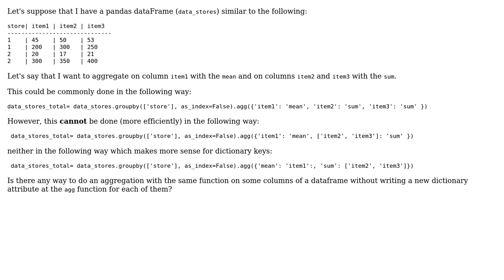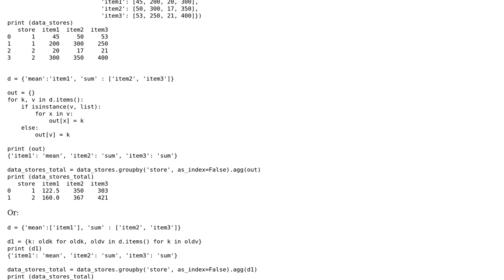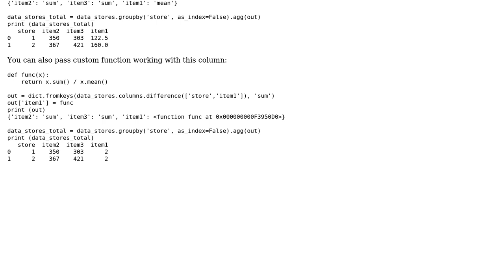Aggregate on multiple columns with one attribute at the agg function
With thanks & praise to God, and with thanks to the many people who have made this project possible! You are responsible for your own actions.